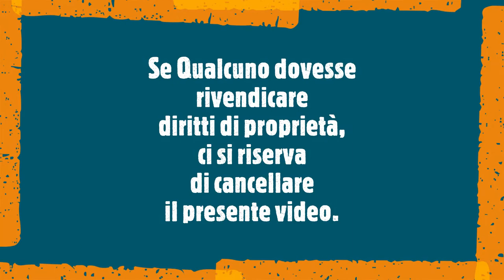Fra Martino campanaro canta Salvi